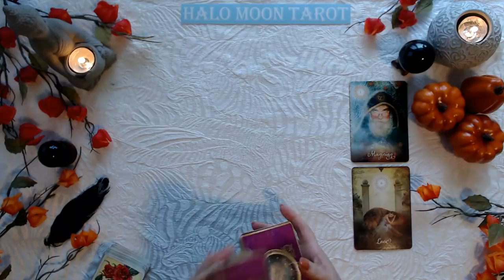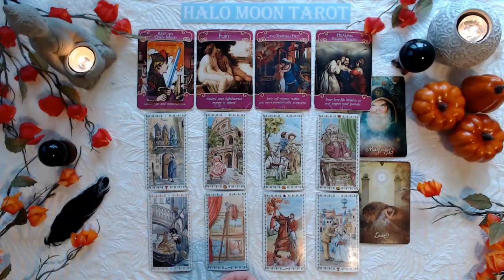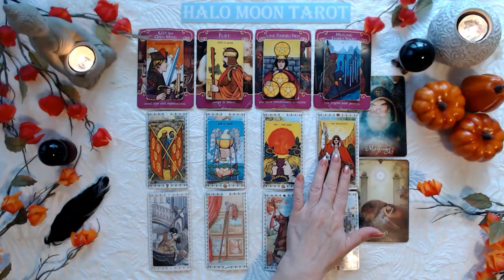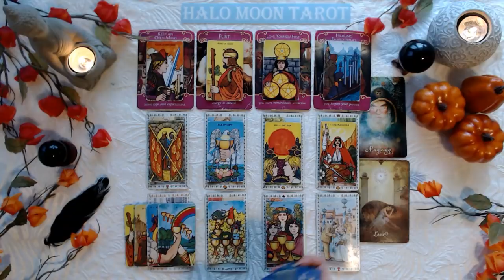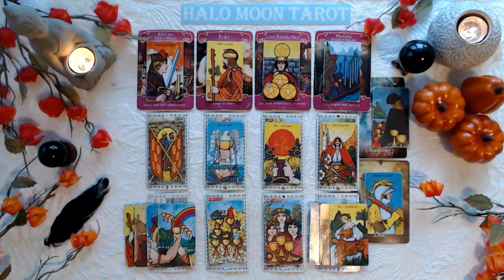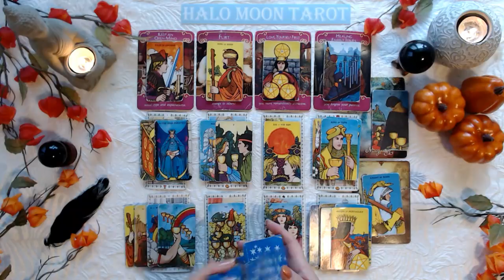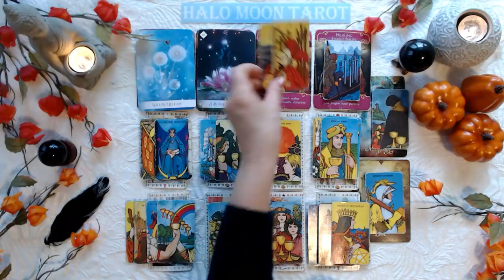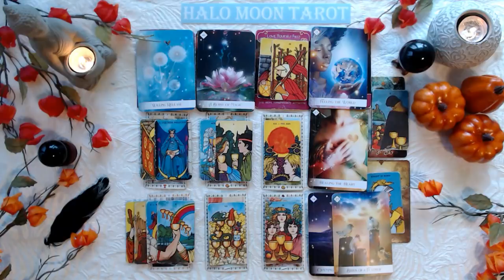VIRGO - WHAT'S MANIFESTING IN LOVE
ROMANTIC TAROT